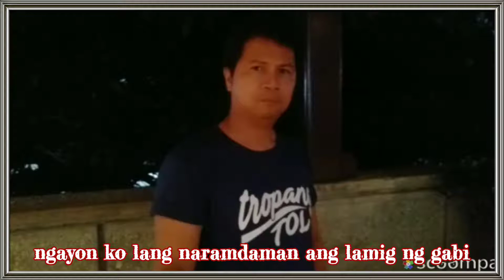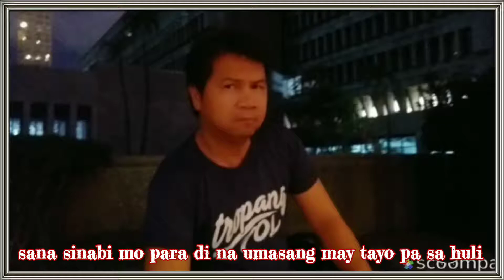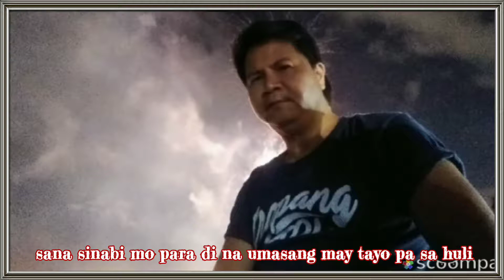I Belong To The Zoo - Sana (Lyrics)